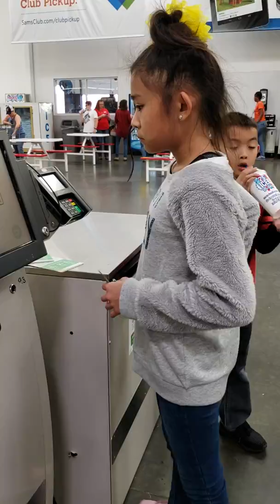Athena go Sam's Club October 2018